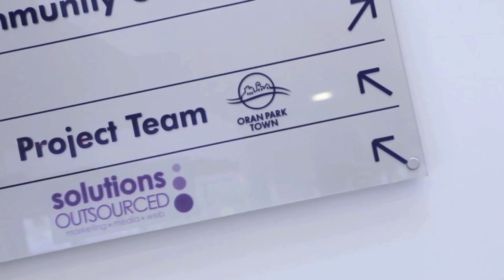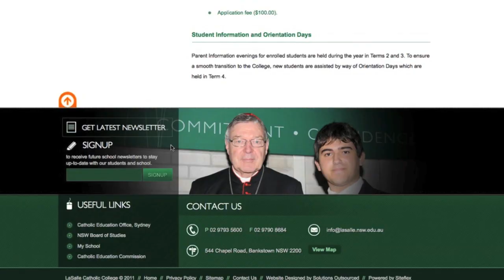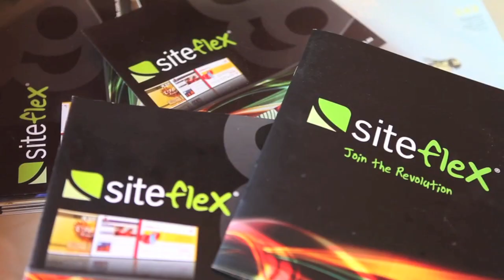A day at Solutions Outsourced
Filmed in and around the offices at Solutions Outsourced.